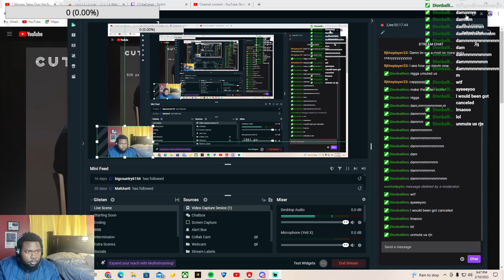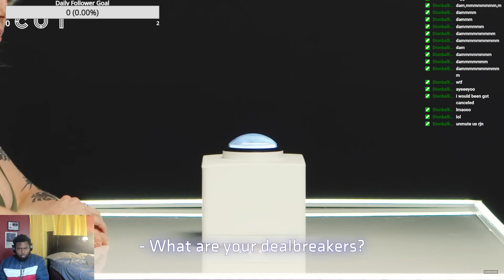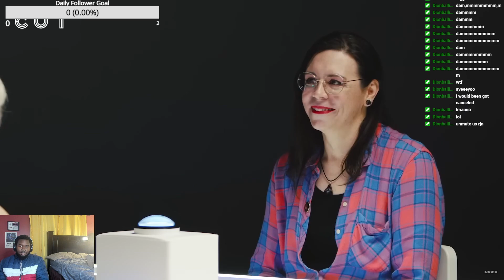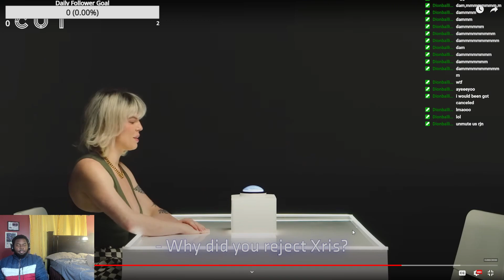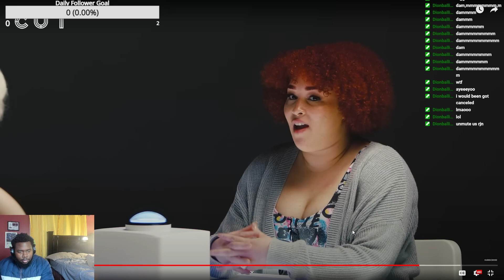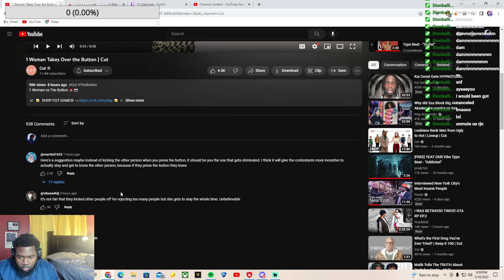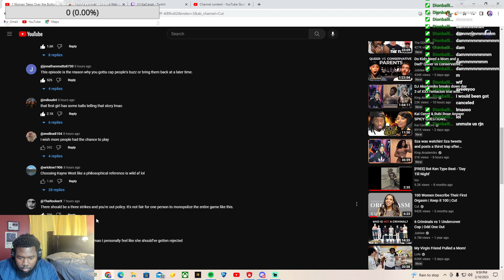Shawty Doing TOO MUCH ! | 1 Woman Takes Over the Button [REACTION]